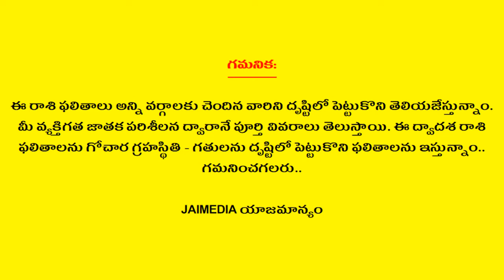Weekly Rasi Phalalu October 14th to 20th 2018 | Makara Rasi | Capricorn Horoscope | Jai Media